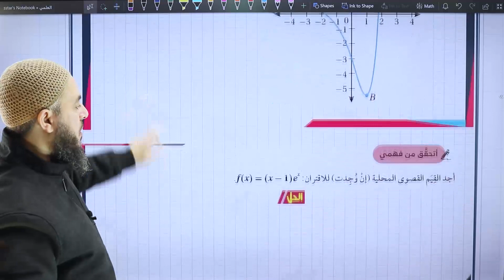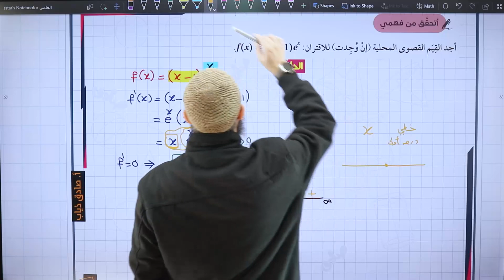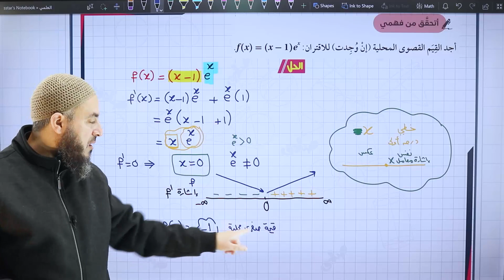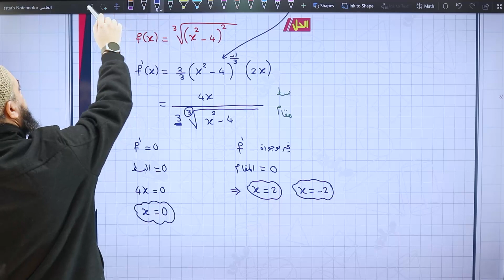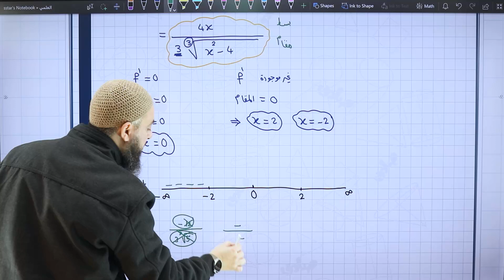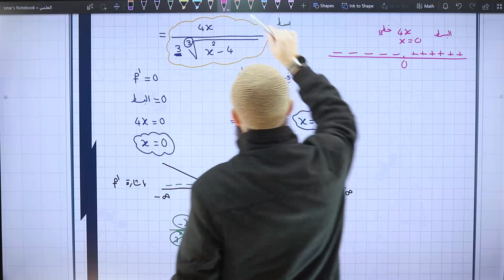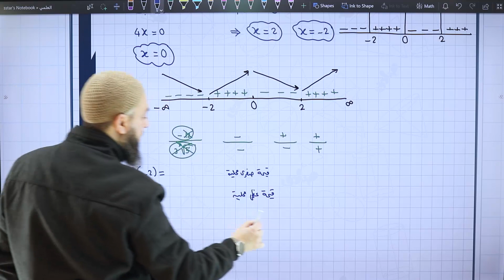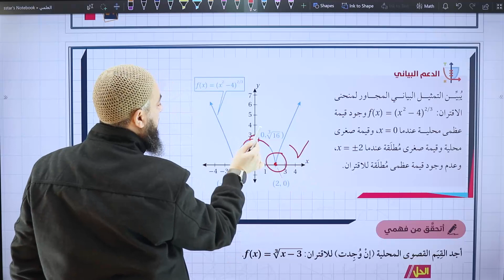القيم القصوى و التقعر ج6